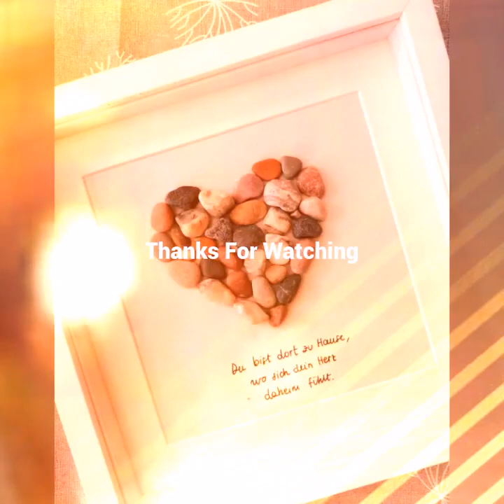ARTE DE GUIJARROS 💕HECHO A MANO || IMPRESIONANTE ARTE Y ARTESANÍA DE PINTURA DE PIEDRA DE GUIJARRO